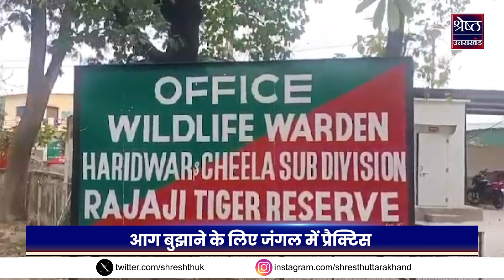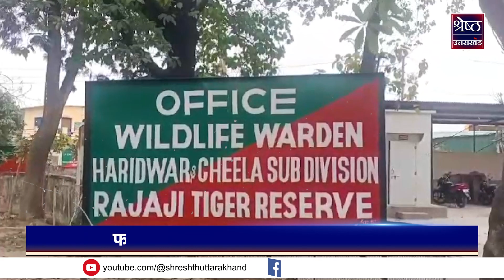Rajaji National Park: गर्मियों में जंगलों को जलाने से बचाने वाली मुहिम शुरू | Burning Control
फरवरी महीने की 15 तारीख के बाद जंगलों के लिए Fire season की शुरुआत हो जाती है...इसे लेकर जंगलों में आग पर काबू पाने के लिए Burning Control अभ्यास किया जा रहा है, uttarakhand के Haridwar Rishikesh के cheela range में Rajaji National park में Burning Control की प्रैक्टिस की गई. इसके तहत जंगल की सूखी पत्तियों को इकट्ठा कर उन्हे जलाया गया, इसके अलावा जागरुकता के साथ-साथ वन विभाग की टीमें भी तैयार की गई है...जो हर वक्त जंगल की हरकतों पर नजर रखेंगी...।

Rajaji National Park: Campaign started to save forests from burning in summer. burning control
After the 15th of February, the fire season starts for the forests... In this regard, Burning Control exercise is being done to control the fire in the forests, in Rajaji National Park in the cheela range of Haridwar Rishikesh, Uttarakhand. Burning Control was practiced…Under this, dry leaves of the forest were collected and burnt, apart from creating awareness, teams of Forest Department have also been prepared…which will keep an eye on the activities of the forest all the time. Will keep...